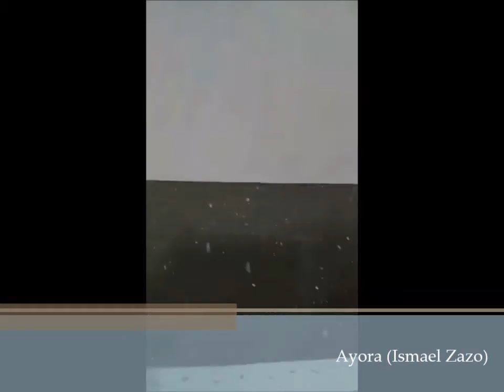Nevada Valle de Ayora-Cofrentes Valencia (19 de Enero de 2017)